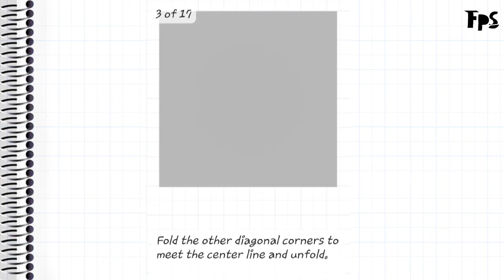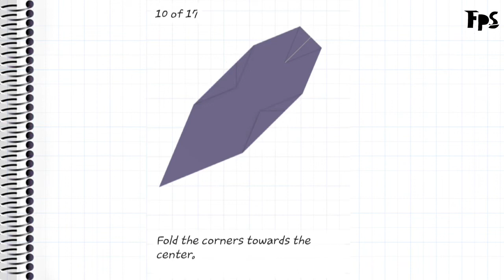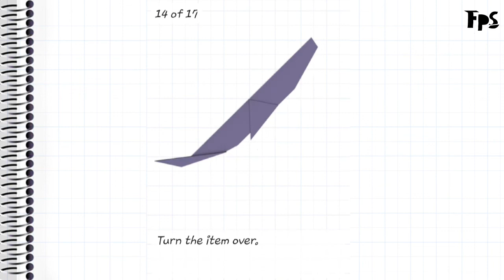How to make a paper whale | Origami Whale | Fold Paper Scissor | FPS Easy Origami Tutorial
In this video, you will learn how to make an  origami whale.

This is a very simple model and it is perfect for all beginners!

Enjoy the origami video.

How to  make a paper whale by Fold Paper Scissor